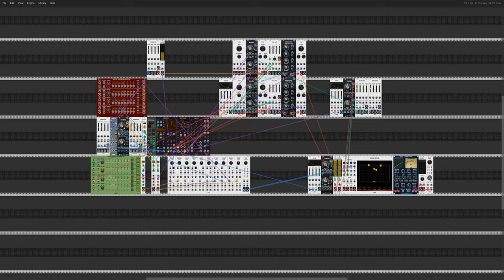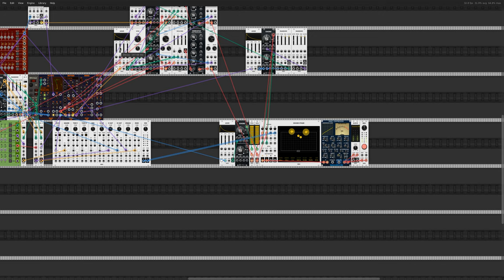Dejavu from OrangeLine is a Meshuggah riff generator wearing a trench coat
this kinda melts...

(please excuse how messy my rack is)